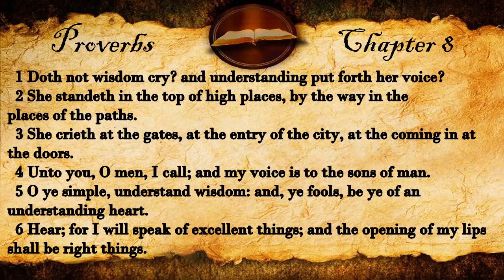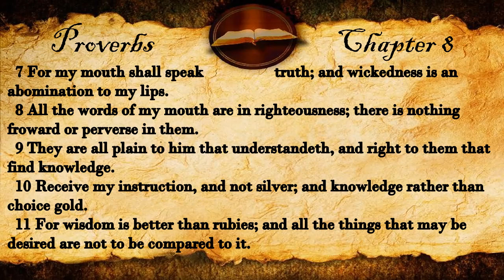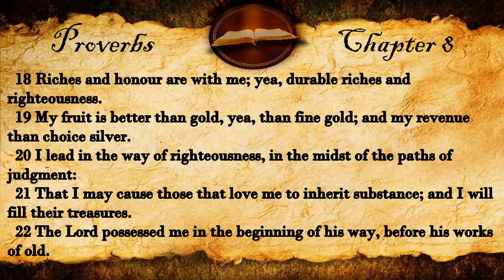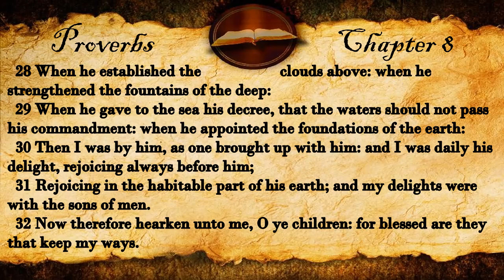Proverbs Chapter 8 | KJV Audio (With Text)